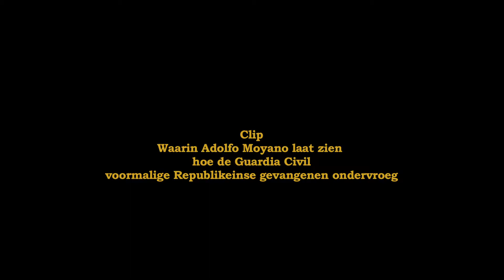clip waarin Adolfo een gevangene ondervraagt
THE VILLAGE, death of Antonio Lomas